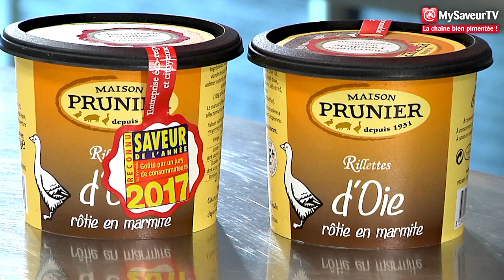Millefeuilles de Moussaka aux rillettes d’oie, comté et légumes du soleil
Devant les caméras de MySaveurTV, le chef Clément Dujardin, accompagné de Willaï, réalise une recette tout en gourmandise ! Un millefeuilles de Moussaka aux rillettes d’oie (avec les rillettes d’oie Prunier)

Côté ingrédients pour 4 personnes :
2 pots de rillettes d'oie Prunier
4 aubergines
4 tomates
1 courgette
1 oignon
1 gousse d'ail
12 tranches de comté
Huile d'olive
Pesto (facultatif)
Thym
0,5 L de lait
30 g de farine
30 g de beurre doux
Muscade

Pour découvrir d’autres recettes de chefs, cuisiner avec la communauté MySaveur et bien plus encore :